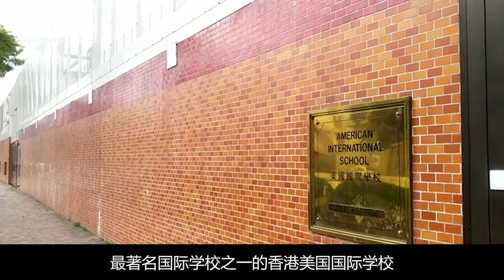王嘉尔：外公是医学泰斗，父母是体育名将，为音乐放弃运动生涯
王嘉尔具有精湛的唱功与舞蹈实力。歌手出身的王嘉尔，在《拜托了冰箱》节目中不但展示出酷炫的rap实力，也展现出丰富的特长，空翻、拳击、电臀舞统统不在话下 。
王嘉尔在专辑《FLIGHT LOG : TURBULENCE》中，不仅展现出其高冷的一面，而且还展现了其细腻且富有层次感的嘎氏烟嗓、不俗的唱功及对高难度、高强度舞蹈动作的完美掌控 [113]  。而他在时尚界的表现则可圈可点，无论是写真、街拍或是私服，都让人眼睛一亮 。